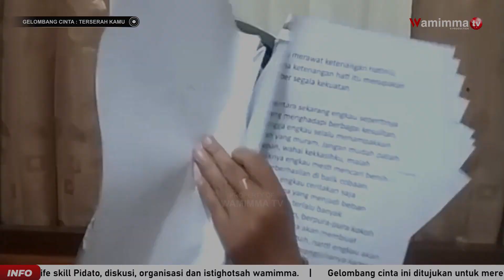Terserah Kamu - Gelombang Cinta Buya Syakur | Voice By Asiyah Lu'lu'ul Husna, M.Pd #249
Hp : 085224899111